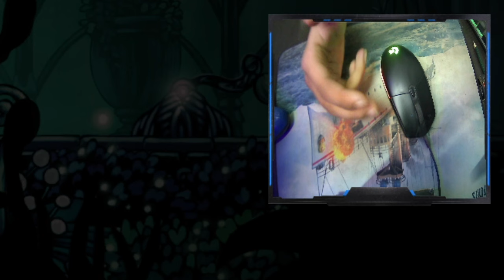2Grubs | Hollow Knight #33 | ( Hindi )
2Grubs #31 ( Hindi )

-Rage and funny moments with the most beautiful background, hollow knight Hindi gameplay, and walkthrough.